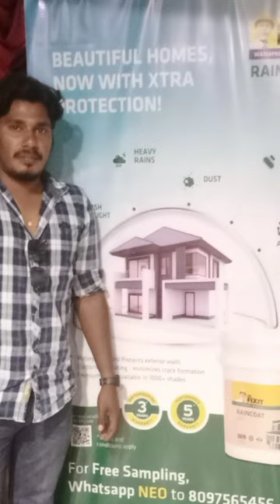vizag asian painting work